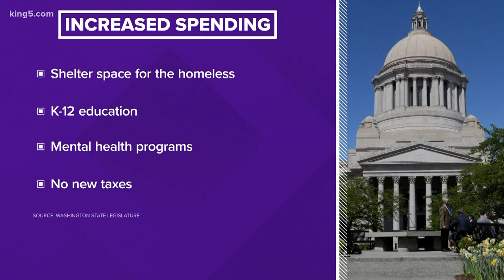Democrats budget proposals look to increase spending on homelessness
One proposal from Washington Democratic lawmakers proposes about $235 million in new spending on homelessness.